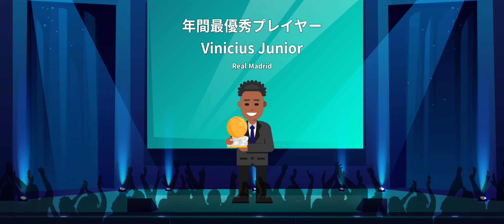【World Soccer Champs】＃36 〘世界最優秀選手表彰＆クラブ総括〙NewTownの2023年リーグ最終順位は3位！そして2年目へ！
【番組】
ダフキーのプチ戦記

【タイトル】
World Soccer Champs

【戦績】
クラブワールドカップ：未出場
チャンピオンズリーグ：未出場
ヨーロッパリーグ：未出場
ウェールズカップ：ベスト8(2023年度)
ウェールズリーグ：3位(2023年度)